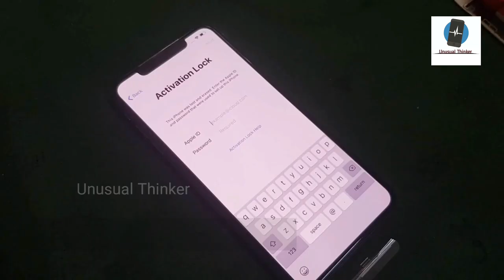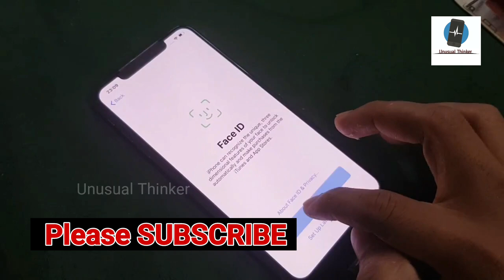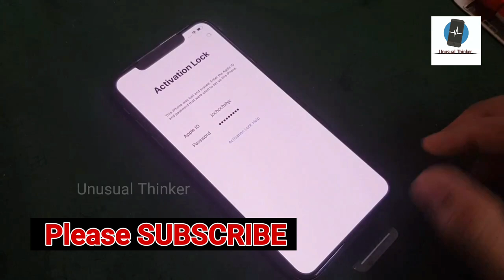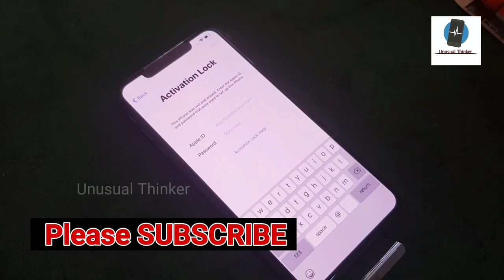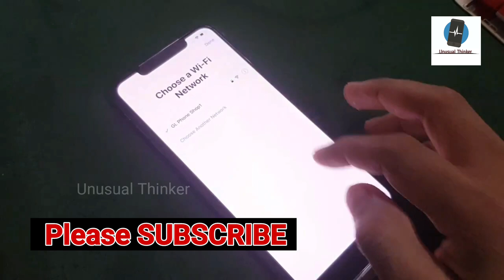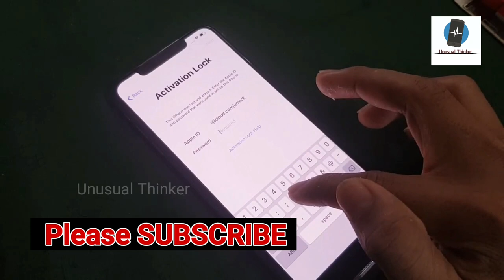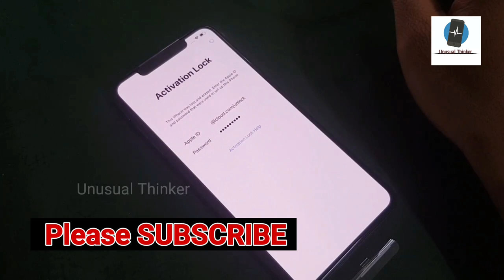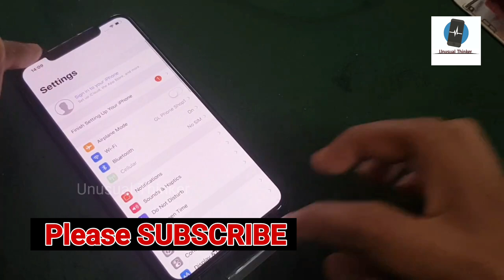iPhone XS MAX / XR / X / iCloud Activation lock Any Version / Unlock Successful 100%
FREE For iPhone XS MAX / XS / XR / iPhone X iCloud Unlock Any Version 12.1 with DNS New Method | How to Remove iCloud lock Any iPhone & iPad FREE 100%